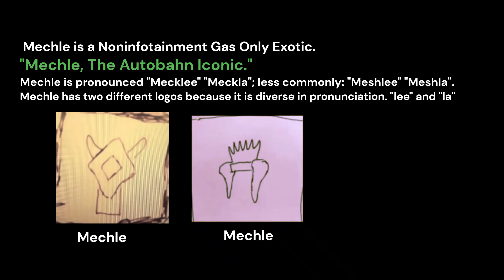Mechle The Exotic, Mayana Quantica The Cop Cruiser, Mado & Tefrio The NFT Carcoin Show in Meta 3D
typo copyright for Mechle The Exotic, Mayana Quantica The Cop Cruiser, Mado & Tefrio The NFT Carcoin Show in Meta 3D

Feodor Borka